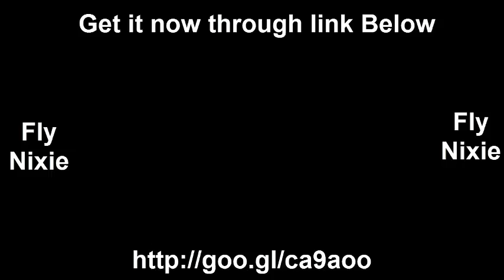Fly Nixie Buy It Now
Set your camera free. Set yourself free.

The first flyable and wearable camera that captures you in the moment.

Lincoln Ads - Saturday Night Live

Kelly Clarkson "Shake it Off" Taylor Swift cover Buffalo 10/25/14

Make It Wearable Finalists | Meet Team Nixie

Introducing Nixie: the first wearable camera that can fly